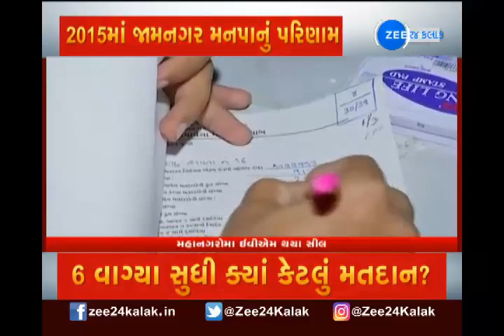Gujarat Local Election 2021 નું સાંજે 6 વાગ્યે મતદાન પૂર્ણ, જાણો ક્યાં કેટલું મતદાન | Gujarati News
સાંજે 6 વાગ્યે મતદાન પૂર્ણ, જાણો ક્યાં કેટલું મતદાન